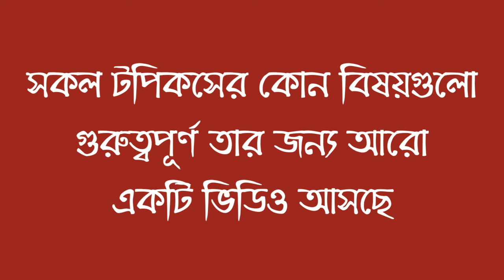PGCB Prili Question Pattern 2024। PGCB প্যাটার্ন কেমন হবে ? PGCB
✅ PGCB Question Pattern 2024r
🔴 Engineering Job Preparation for B.Sc and Diploma Engineer
 BUET, KUET, CUET, RUET, DUET , BPDB, PGCB, DPDC, DESCO, BREB, NWPGCL, NESCO, RPCL, NPCBL, etc. Job preparation
🔴 Here You also get a Job exam Question solution
🟢 Please Note:( All those questions are collected from many candidates as per their memorization during the exam. So questions may differ from real examination question paper).
Thanks By,
 Bangladesh, Dhaka